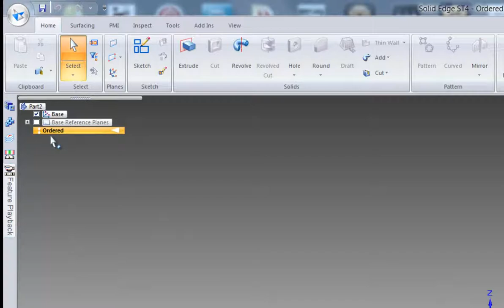Endre ST4 - ST5 - ST6 - ST7 - ST8 frå Syncronice til Ordered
Oppstartshjelp for SolidEdge ST4 - st5 - St6 - St7 - ST8 Endre som versjon 19 og 20 - Ordered